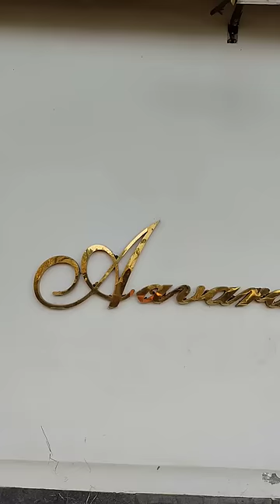Minivlog#110||❤️Shopping||April 20,2023#shorts#shortsfeed#home#shopping#minivlog#vlog#tamil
Minivlog#110||❤️Shopping||April 20,2023#shorts#shortsfeed#home#shopping#minivlog#vlog#tamil april 20,2023